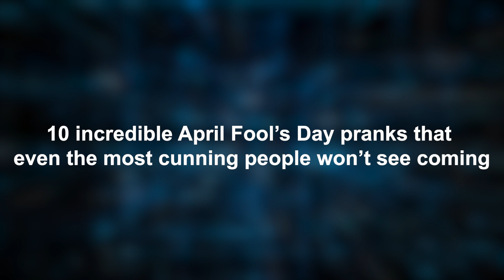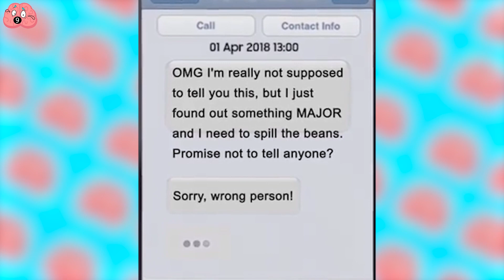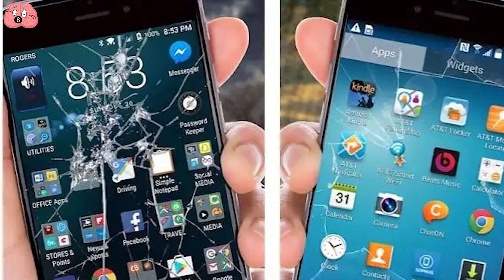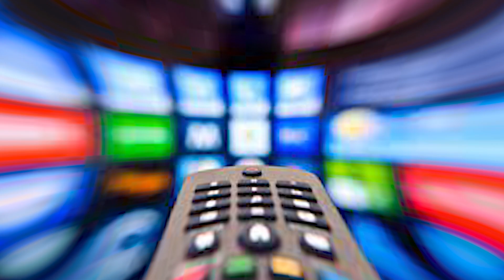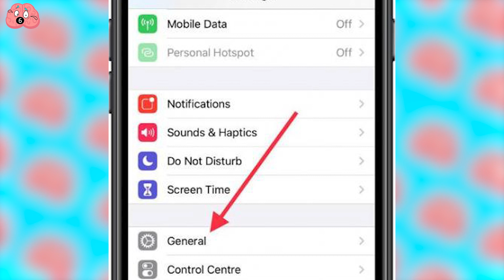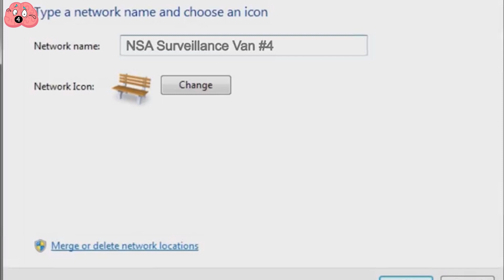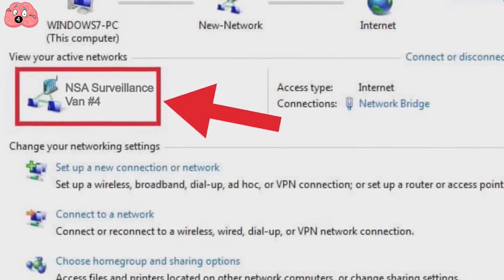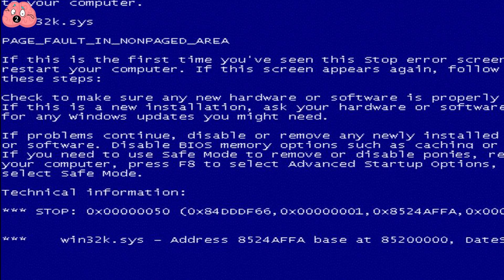April FOOLS Pranks That Will Make Anyone Gullible!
In this video, we're going to show you some April FOOLS Pranks that will make anyone gullible! From fake news to online scams, these pranks will have you laughing and shaking your head in disbelief.

April is a great time to prank your friends and family, and these pranks will have them wondering what kind of April Fools' Day joke you're playing on them. From the classic prank of filling someone's car with water to the hilarious prank of convincing someone they won't make it to their flight, these pranks will have you shaking your head in disbelief.